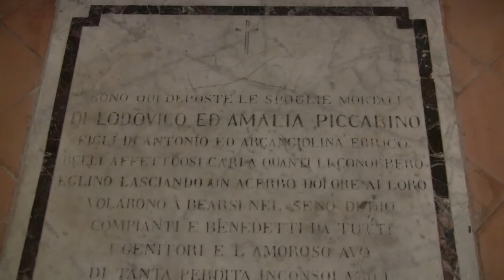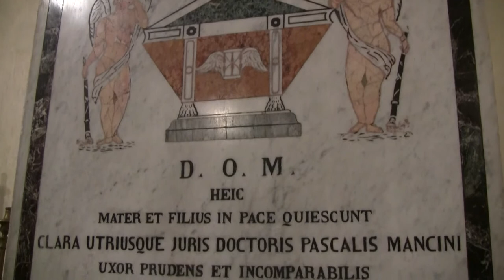Castel Baronia, appuntamento con il Vescovo: Melillo legge la parola di Dio